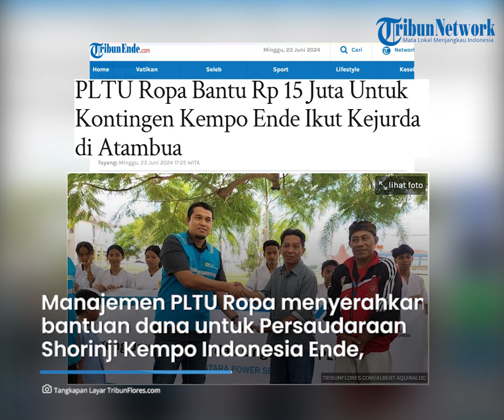PLTU Ropa Bantu Rp 15 Juta Untuk Kontingen Kempo Ende Ikut Kejurda di Atambua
TRIBUNFLORES.COM, ENDE - Dalam rangka mendukung pembinaan atlet-atlet muda berbakat di Kabupaten Ende, manajemen PLTU Ropa menyerahkan bantuan dana sebesar Rp 15 juta untuk Persaudaraan Shorinji Kempo Indonesia (Perkemi) Kabupaten Ende yang bakal mengirim 10 atlet terbaiknya mengikuti Kejuaraan Daerah (Kejurda) Kempo di Kabupaten Belu bulan Juli 2024 mendatang.

Penyerahan bantuan dana yang bersumber dari CSR PLTU Ropa itu diserahkan langsung oleh Plt Manajer PLN Nusantara Power Services Ropa, Syahma Fernanda Tarigan dan diterima oleh Ketua Persaudaraan Shorinji Kempo Indonesia (Perkemi) Kabupaten Ende, Elfrid Sani bertempat di halaman Kantor Bupati Ende, Minggu, 23 Juni 2024 siang.

Plt Manajer PLN Nusantara Power Services Ropa, Syahma Fernanda Tarigan usai penyerahan dana kepada pengurus Perkemi Ende berharap atlet Kempo di Kabupaten Ende bisa berlatih lebih giat agar bisa menjadi atlet profesional.

Artikel ini telah tayang di Tribunflores.com dengan judul PLTU Ropa Bantu Rp 15 Juta Untuk Kontingen Kempo Ende Ikut Kejurda di Atambua,

Penulis Berita: Albert Aquinaldo
Editor Berita: Ricko Wawo
Editor Video: Ian Taopan